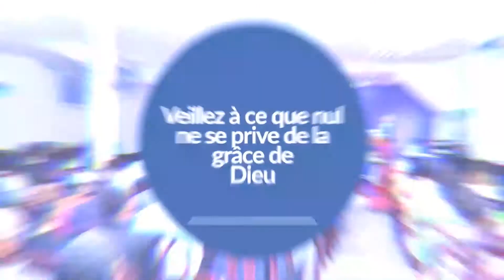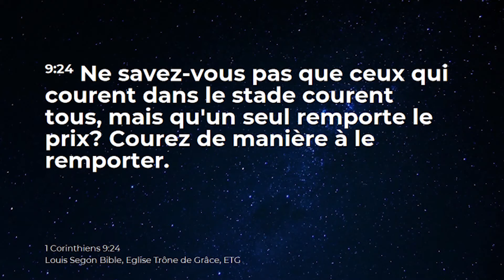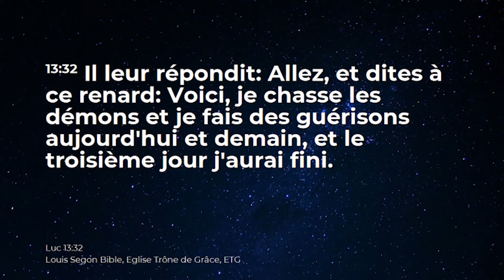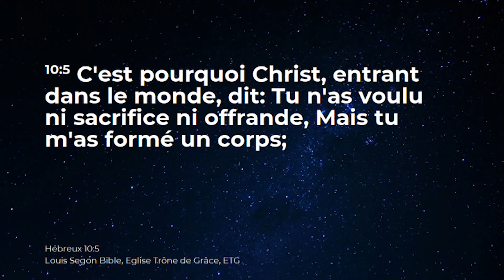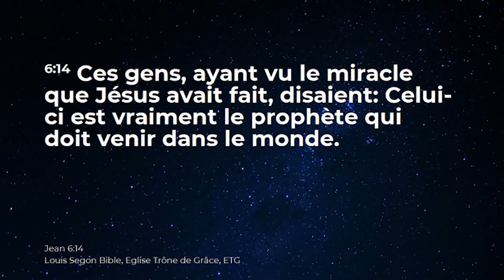LA PUISSANCE DES OBJECTIFS 2è partie : CLÉS D'EPANOUISSEMENT.Pasteur Alph Di-maving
Église Trône de Grâce
Soyez bénis!